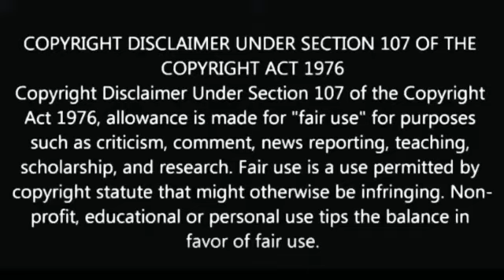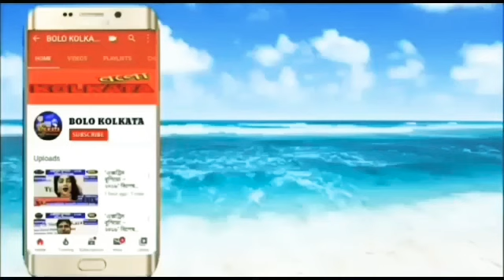অঞ্জনা নদীর অপর অবৈধ নির্মাণ রুখতে পথে নামল বিজেপি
Our Digital Platforms...👇
◾Web Portal: Bolo Kolkata
◾Dailyhunt: BOLOKOLKATA.COM
◾Blogspot: Bolo Kolkata
◾Android App: Bolo Kolkata

Marketed by:
Pin-700078

পশ্চিমবঙ্গ, ভারত.

ত্রিপুরা, ভারত.

ঝারখন্ড, ভারত.

কর্ণাটকা, ভারত.

মহারাষ্ট্র, ভারত.

অঞ্জনা নদীর অপর অবৈধ নির্মাণ রুখতে
পথে নামল বিজেপি